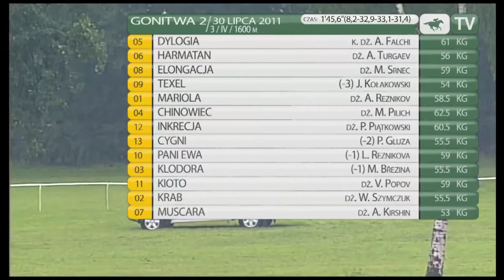30.07.2011 (D27;G2; tor: 3,6; 18°C)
Prowadząca Klodora (56,5) spasowała na prostej, a wcześnie ruszyła Dylogia (61), która odskoczyła konkurentom na kilka długości. W ślad za nią ruszył Harmatan (56) z Mariolą (58,5) i przedzierająca się między rywalami Elongacja (59). W końcówce walczące Harmatan z Elongacją mocno zbliżyły się do Dylogii, ale ta utrzymała przewagę łba, silnie wysyłana przez Andreę Falchiego. Harmatan okazał się o nos lepszy od Elongacji, a czwarty był Texel (54).

 Dylogia została wyhodowana przez SK Widzów  -- K. Tyszko, a jest własnością SK Widzów -- A. Tyszko. Trenuje ją Maciej Jodłowski.